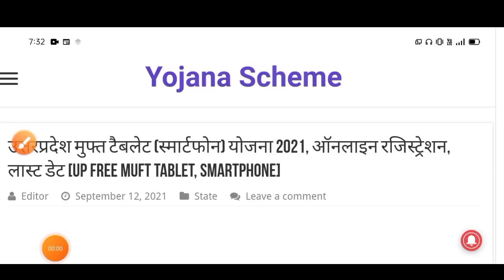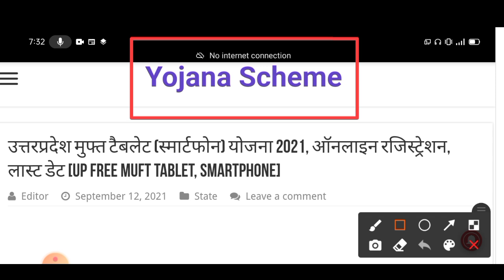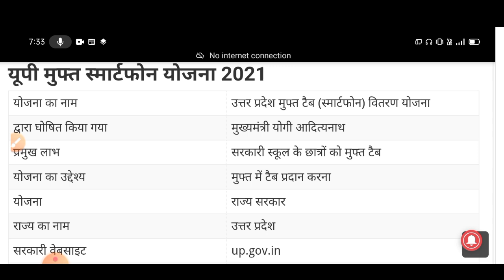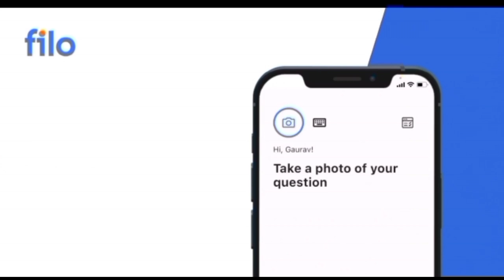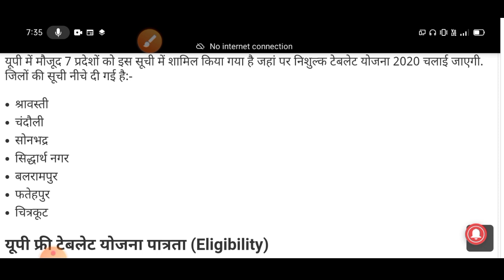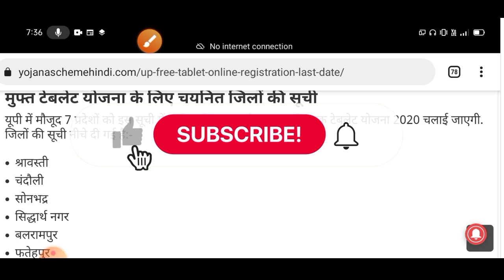खुशखबरी 🤗 यहां से होगा Regestraion | up free laptop yojana 2021 | up government free tablet scheme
Download the Filo app today and clear all your doubts and concepts 24 ×7 ! Connect to a top tutor on a live call just 60 second👇

KLF002

aktu result 2021 | aktu 2nd year result | aktu latest news | aktu news today | aktu news |

Tweeter account---

Topic cover

universityexamlatestupdates # Bastar

aktu official news
aktu live
aktu news latest

aktu exam news
aktu exam update today
aktu news final year d
aktu news today in hindi
aktuexamnewstoday
aktu exam